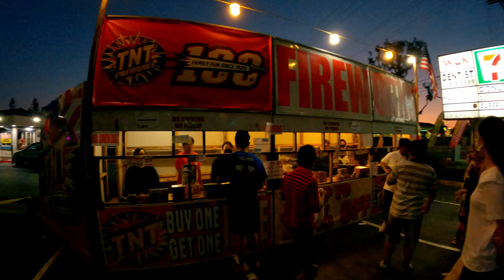Lần Đầu Đốt Pháo Hoa Ở Mỹ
Happy July 4th tất cả mọi người 😍